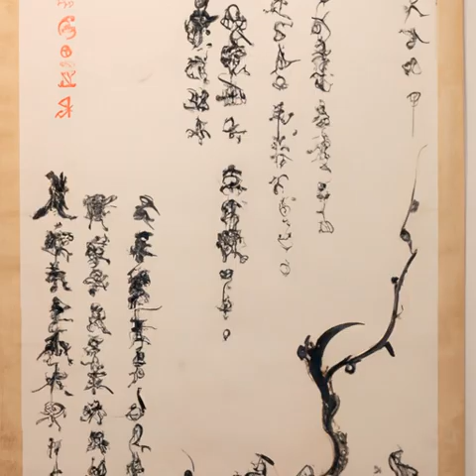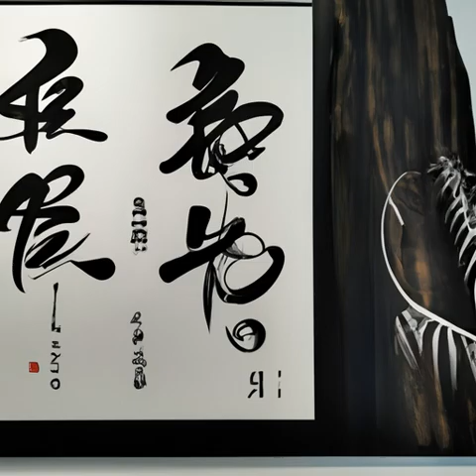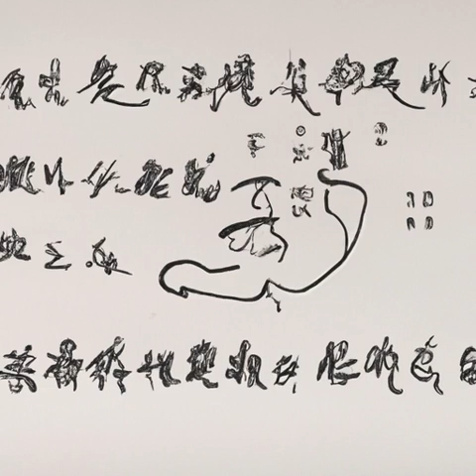23 处置（权游之圣焰君王）